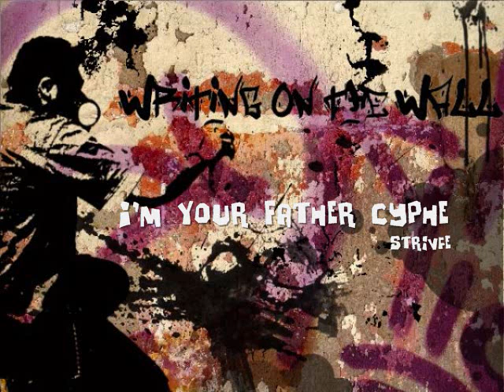Strivfe - I'm Your Father Cypher Video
quick entry jaunt to the im your father cypher
not really diggin the beat thoo
video starts like 20 seconds in.

called out by: Young Ces

calling out: City

keep a look out for the Greatest Depression mixtape!
it's getting close to done.